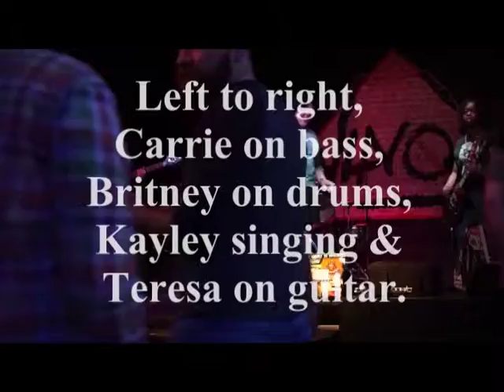Tie Die Love Affair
Tie Die Love Affair First Gig at Vino's in Little Rock, Arkansas